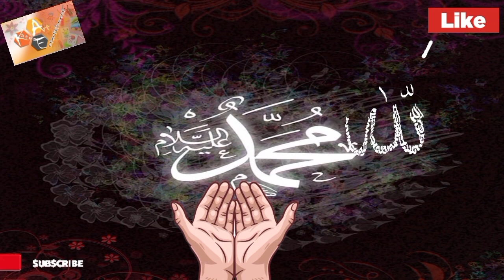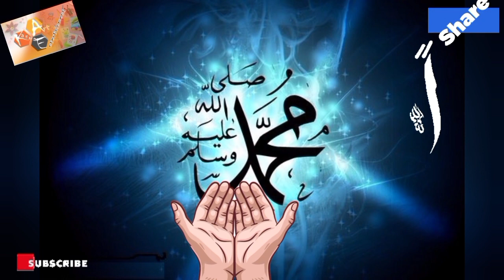عرش سے خوش نصیبی کے فیصلے کی دعا